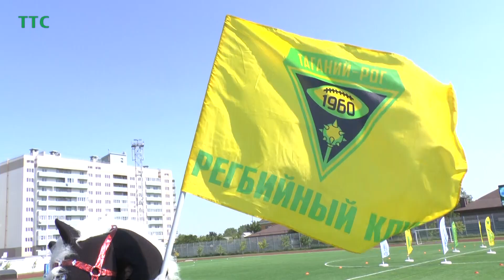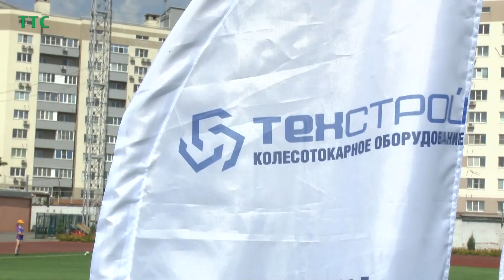200-летию регби посвящается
200-летию регби посвящается. В 2023 году этот вид спорта, который входит в десятку самых популярных в мире отмечает свой юбилей. И таганрогские спортсмены не могли остаться в стороне от этого события. В нашем городе регби по–настоящему любят и развивают. То, что воспитывать настоящих чемпионов надо начинать с детства, является непреложной истиной. Именно поэтому в честь юбилея этого вида спорта в Таганроге прошел фестиваль детско-юношеского регби среди смешанных команд. В нем приняли участие девчонки и мальчишки 11-13 лет, которые занимаются в спортивных секциях и отделениях школы олимпийского резерва № 13, спортивной школы №2 и регбийного клуба «Таганий Рог».